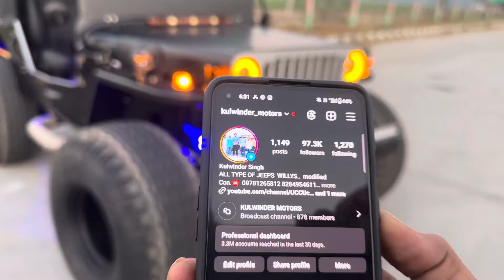Kulwinder motors ☎️ 9781265812 new jeep modified Punjab to up mahindra bolero turbo engine led light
Mahindra Blaireau, turbo engine power, staring power brake ￼ power clutch ￼ Mandi, Dabwali Punjab, Haryana border open the close LED light my shop Sirsa Road, Jawahar Nagar, Gali Kulvinder motor, all India transport facility, USA Canada shipping original wallys 4x4 drave ￼